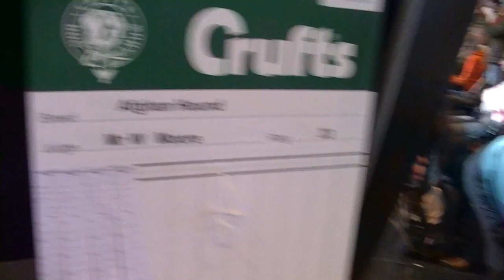Afghan Hound in Crufts 2017